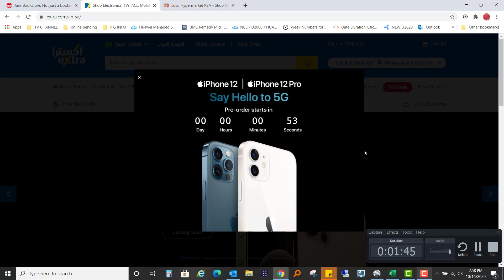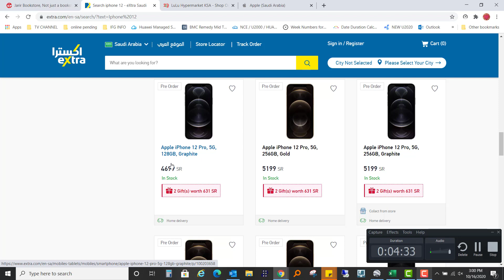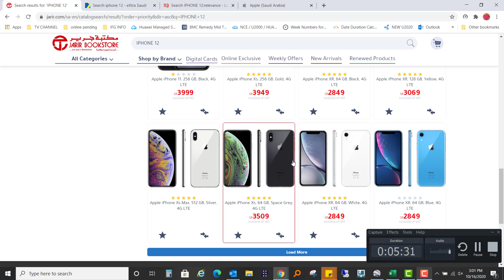iPhone 12 & iPhone 12 Pro / Price in Saudi Arabia 🇸🇦 High or Low ?Pre Order Has been opened now